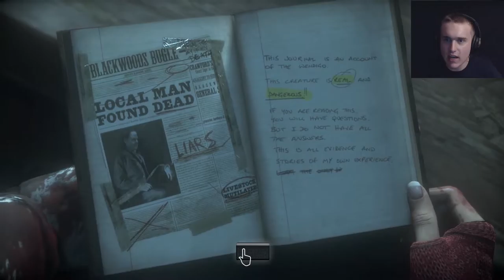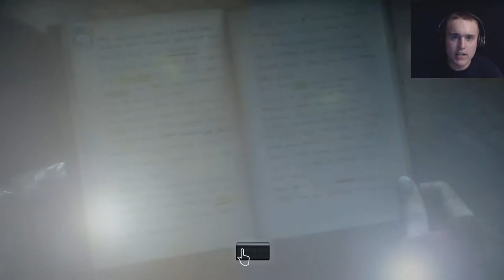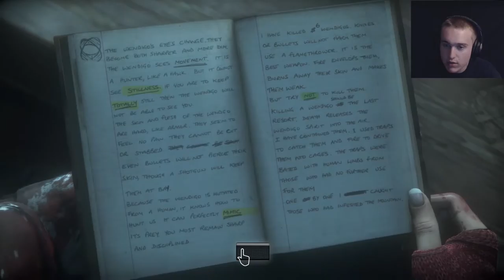WHAT THE HELL IS THAT? | Until Dawn Part 9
Join me as I continue my journey through the world of Until Dawn, also i discover nightmare fuel.